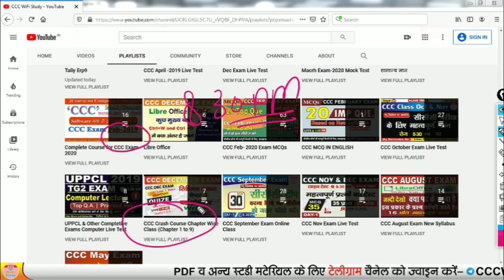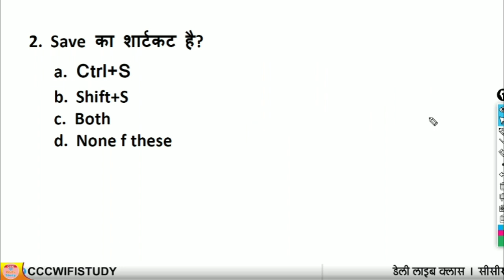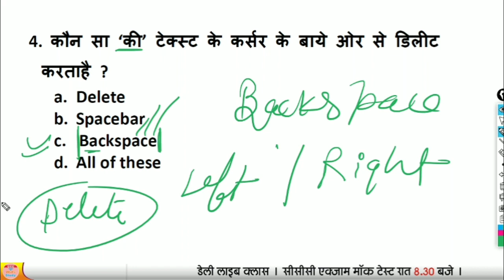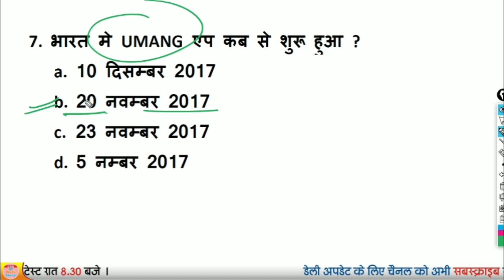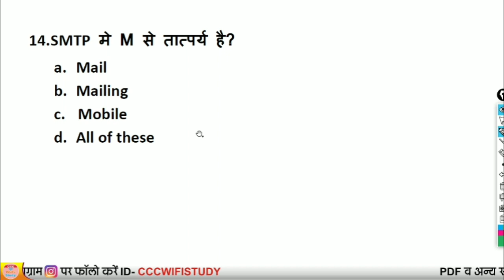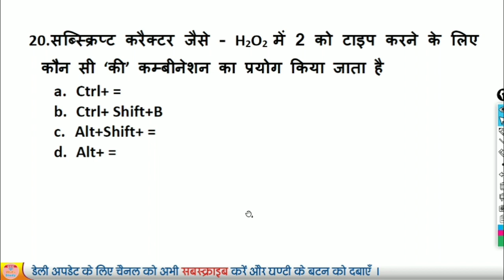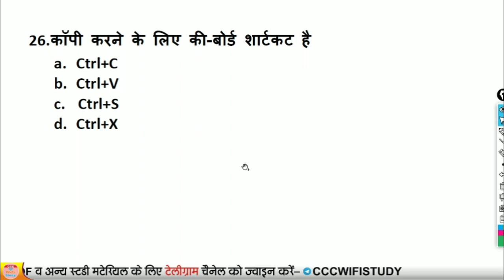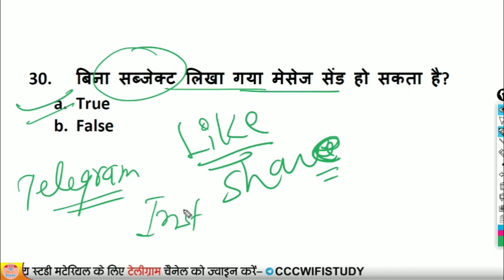CCC Apr, May, Jun exam online class 1 | CCC Nielit Mock Test | CCC Nielit Important Question-Answer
CCC एक्जाम के लिए अति महत्वपूर्ण अभी Buy करे पूरे 600 प्रश्नों का संग्रह साथ ही लिब्रे ऑफिस व् वेब ब्राउजर शार्टकट की
E-Notes खरीदने के लिए यहाँ क्लिक करे